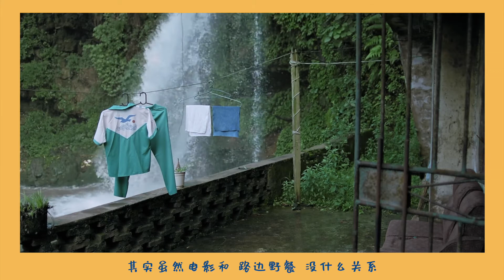【漫谈丨夏天电影推荐】要享受夏天呀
字体bgm等各类信息参看片尾
本期电影：天堂的颜色 1999
普罗旺斯的夏天2014
恋恋笔记本2004
天才瑞普利1999
路边野餐2015
濑户内海  2016